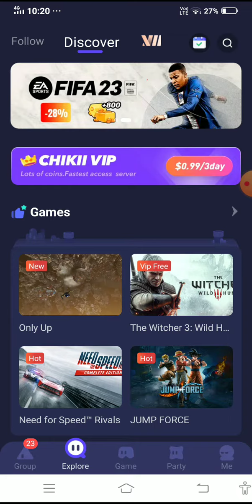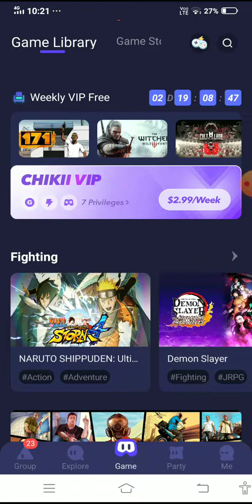🔥chikii cloud gaming login problem how to fix in Chikii cloud gaming fix in Tamil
🔥ATL family 😍 wait for 10k family❤